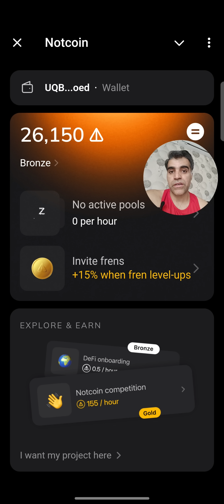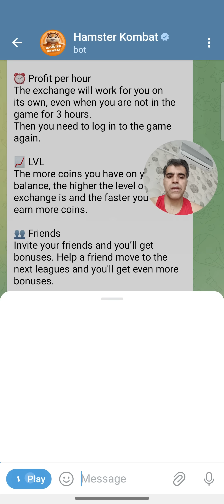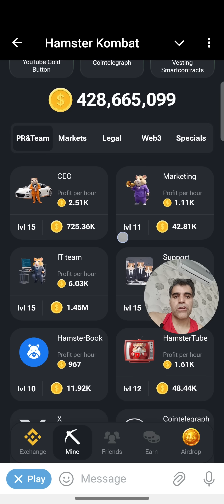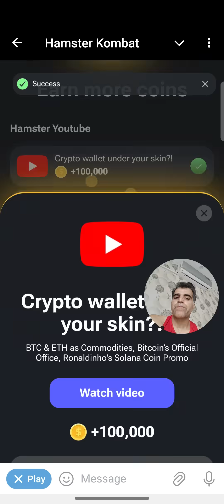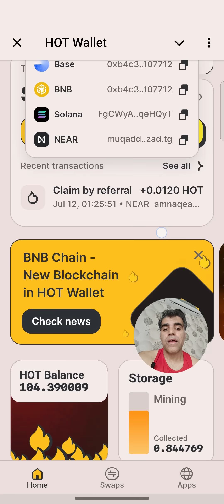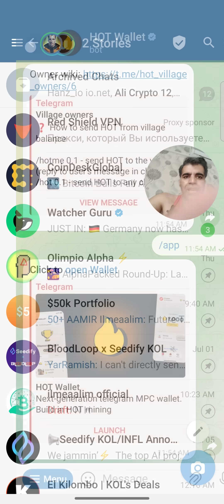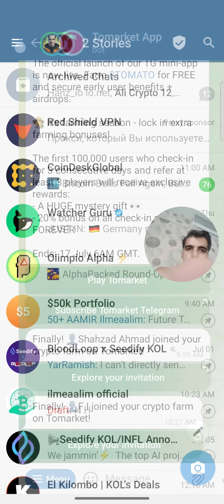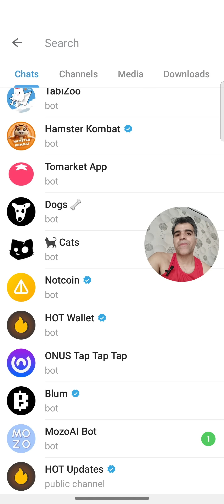🤑 Earn FREE Crypto Airdrops with TOP Telegram Bots! (2024) 🤑 LATEST! | Crypto1O1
Are you tired of searching for ways to earn free money online? Look no further! In this video, we'll be sharing the top Telegram bots that can help you earn free money online. From Notcoin to Hamster Kombat, HOT Wallet, and top Telegram mining bots like Tabizoo, Blum, Tomarket, Dogs, Cats, ONUS, and MOZO AI, we've got you covered.

Timestamps:
00:00 Intro - Telegram BOTs - Notcoin explained
01:50 - Hamster Kombat - Telegram BOT explained
08:05 - HOT Wallet Telegram BOT explained
11:44 - Top Telegram Mining BOTs:
Watch until the end to learn how to maximize your earnings with these Telegram bots!